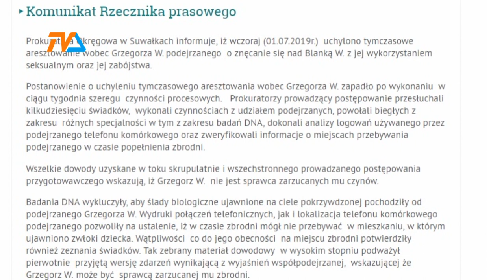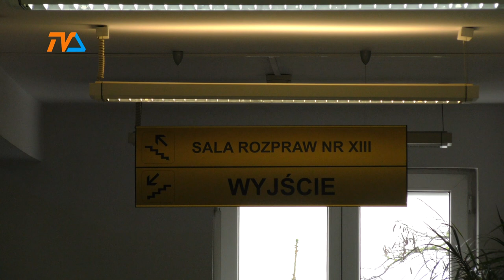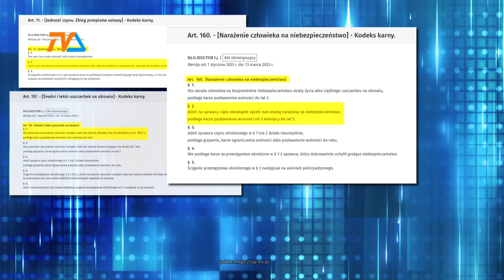Śmierć Blanki z Olecka. Proces trwa od roku. |TV SUWAŁKI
Tragiczna historia małej, zaledwie 9-miesięcznej Blanki z Olecka wstrząsnęła Polską w czerwcu 2019 roku. Kilkumiesięczna dziewczynka została znaleziona martwa w łóżeczku. Z uwagi na bardzo drastyczne okoliczności sąd przystał na wniosek prokuratury i wyłączył jawność procesu. We wtorek, 10 stycznia po raz kolejny skład orzekający pochyli się nad aktami i wykona kolejny krok, mający ustalić, czy trwające dwa i pół roku śledztwo przyniosło prawidłową odpowiedź na pytanie, kto jest sprawcą tej okrutnej zbrodni.